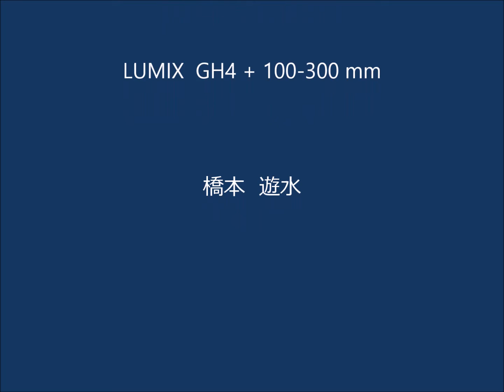カワセミ 2014 12 14 水浴び